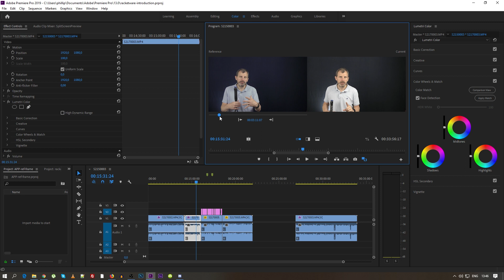Selecting the Reference Frame in Comparison View for Adobe Premiere Pro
I couldn't find out how to select the reference frame in the comparison view in Adobe Premiere Pro.  I searched the web and watched a few videos, but couldn't find the answer.  I am not saying it's not there, I'm just saying *I* couldn't find it.  Eventually, I found the answer myself.

In this video, I show you how to select the reference frame in the comparison view.  I do NOT show you HOW to use the comparison view.

My plan is to make short videos that explain or describe one aspect of using Premiere Pro.  I know that all the topics I post about are almost certainly covered in longer tutorials, both videos and text, but my goal is to make short, very specific videos about one topic.

I am NOT an expert in video editing or Adobe Premiere Pro, I am just an average user who struggled with an issue and hope that this and future videos will help other users.

I don't have a posting schedule for these types of videos, but I will post the videos as something occurs.

THIS CHANNEL:
In the past, it was used for posting videos of me playing video games and mods, but now I will just be posting beginner Premiere Pro tips and product reviews.